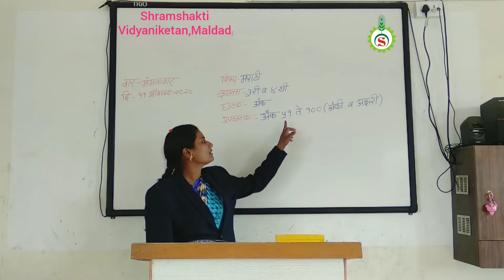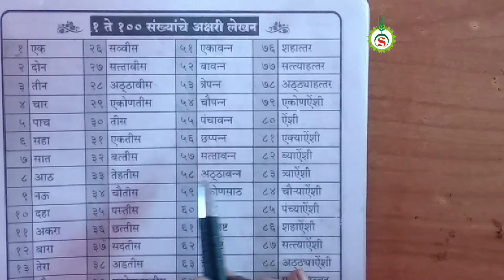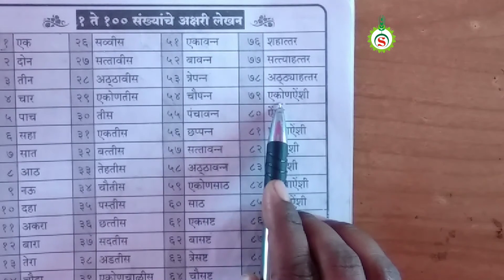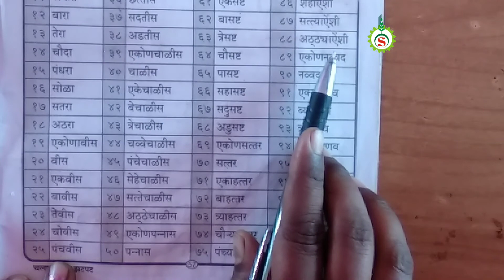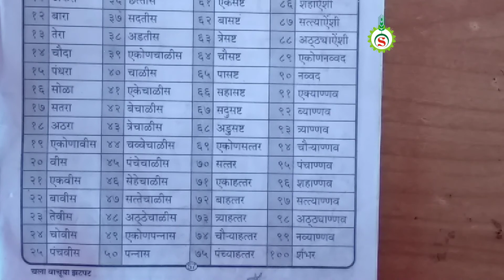Marathi Aank 51 te 100 Lecture 02